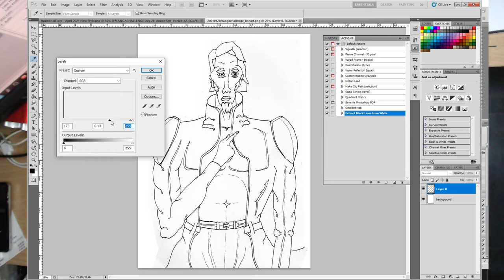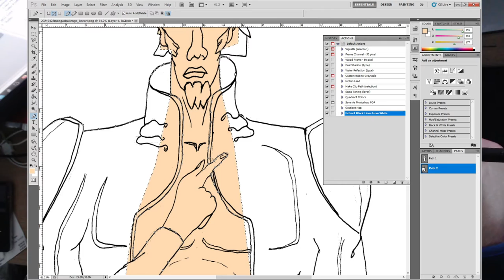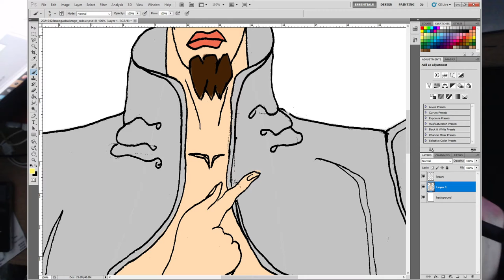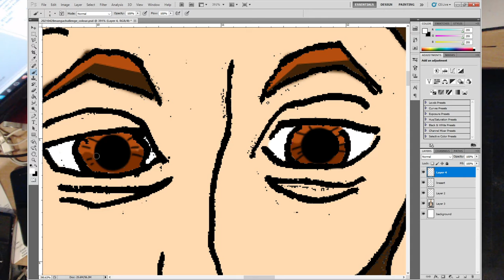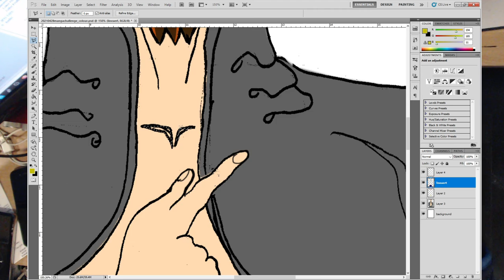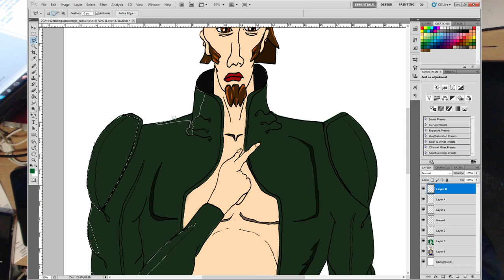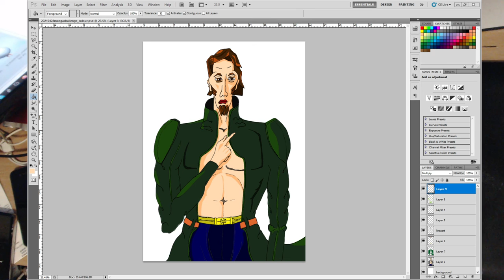Drawing Anime Self Portrait #2| MangaChallenge /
For today’s drawing I am having another bash at a self portait in an anime style.  This time I am drawing in a style not dissimilar to Peter Chung who is the Aeon Flux artist.

CHAPTERS
0:00 Intro Screen
0:10 Sketching
1:10: Into Photoshop
7:30 Finishing Up
8:05 Signoff

Get social with me...